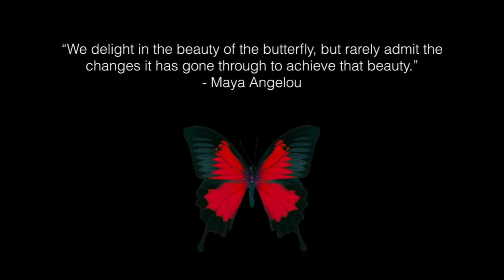Authenticity: The Gift of Transition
Angelica Ross, Founder of TransTech Social Enterprises talks about Authenticity and the gift of knowing someone trans and the things you can learn from transition.